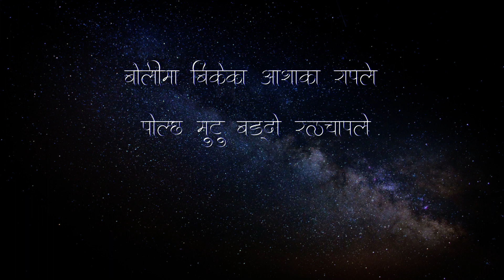Raktachaap|Rewant Bhandari|Lyrical video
Recently, there was a Landslide in Karnali which took many lives. This song is inspired by that incident and also upcoming election.

♪ Lyrics:-  Rewant Bhandari

♪ Composed by:- Rewant Bhandari